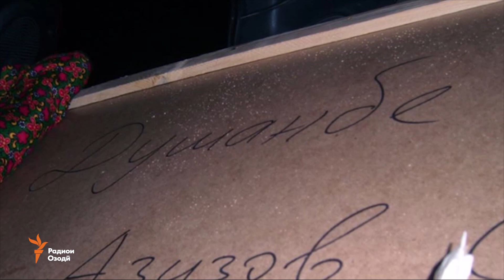Ҷасади муҳоҷирони сӯхтаро ба Душанбе оварданд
Мақомоти расмӣ мегӯянд, ҷасади чаҳор шаҳрванди Тоҷикистонро, ки дар натиҷаи сӯхтор дар Русия ҷон доданд, ба Душанбе оварданд.